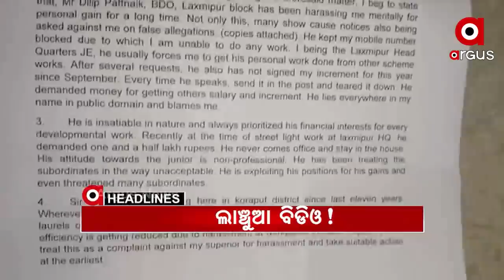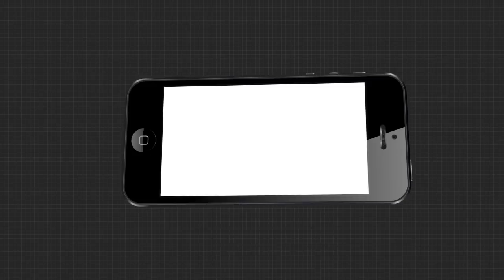Headlines 4Pm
ପରୀ ମାମଲାକୁ ଚପାଇବାକୁ ଉଦ୍ୟମ...
ଲାଞ୍ଚୁଆ ବିଡିଓ...
ମାଲକାନଗିରିରୁ 13 ଲକ୍ଷ ଟଙ୍କାର ଗୁଟଖା ଜବତ...
ପୁଣି ମାତିଲେ ଗଜରାଜ
ଚଳିତ ବର୍ଷ ହେବନି ବିଶ୍ୱପ୍ରସିଦ୍ଧ ବରଗଡ ଧନୁଯାତ୍ରା...
ଗଣଶିକ୍ଷା ମନ୍ତ୍ରୀ ସମୀର ଦାଶଙ୍କ ବାସଭବନ ଘେରାଉ
26 ତାରିଖରେ ପ୍ରତିଷ୍ଠା ଦିବସ ପାଳନ କରିବ ବିଜେଡ଼ି...
ମାଲକାନଗିରିରେ ପୋଲିସ ଏନକାଉଣ୍ଟରରେ 2 ମାଓବାଦୀ ମୃତ...